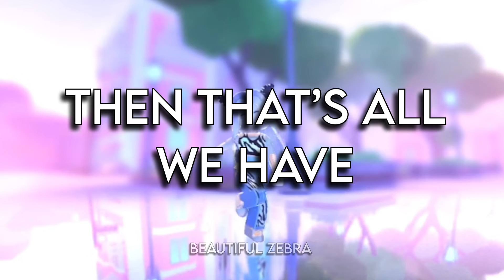For my brother ❤️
There was a typo, it’s supposed to say though* 💞